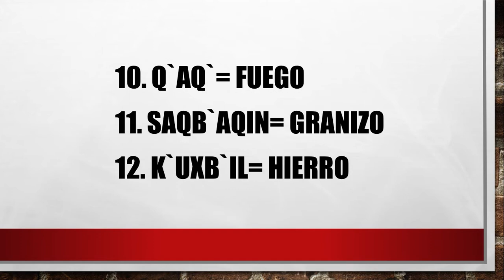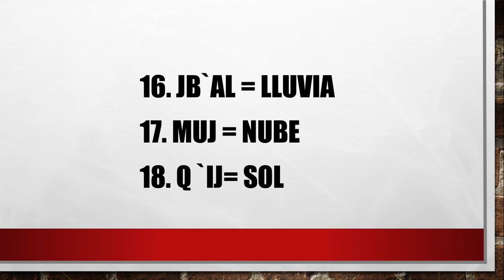Sexto - Idioma Mam - Clase 01